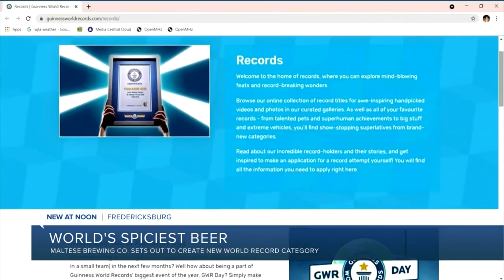World's Spiciest Beer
Maltese Brewing Co. in Virginia hopes to create record-breaking beer.